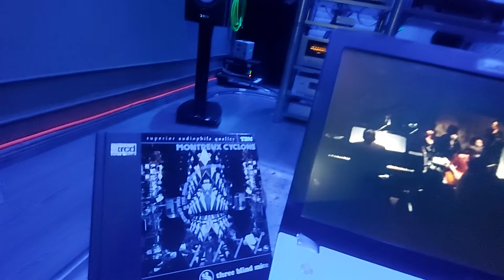BINGO MIKI & The Inner Galaxy Orchestra "ALCAZAR" with Guitar JOE BECK / July 1979 Original AUDIO CD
"ALCAZAR"
(Written-By, Orchestrated By – Don Sebesky)
(Recorded Live on July 11 1979 at Casino, Montreux)

taken from BINGO MIKI & THE INNER GALAXY ORCHESTRA "Montreux Cyclone" album

Label: Three Blind Mice – TBM-XR-5020
Format: CD, Remastered, XRCD

    Leader, Arranged By – BINGO MIKI
    Soloist, Guitar – JOE BECK (@@)
    Alto Saxophone, Clarinet – MASAO SUZUKI
    Bass – Mitsuaki Furuno
    Bass Trombone – Yoshio Oikawa
    Drums – Yoshiyuki Nakamura
    Electric Bass – Yukinori Narishige
    Flute, Piccolo Flute – Yukihiko Nishizawa
    French Horn – Hiroyuki Minami
    Guitar – Masatsugu Matsumoto
    Keyboards – Himiko Kikuchi
    Oboe – Masakazu Ishibashi
    Oboe [Fagot] – Josuke Ohata
    Percussion – Tetsuya Furutani
    Piano – MASARU IMADA
    Soprano, Alto & Tenor Saxophones, Clarinet – Kosei Kikuchi
    Tenor Saxophone, Flute – Hidehiko "Sleepy" Matsumoto
    Trombone – Hideo Iguchi, Michio Kagiwada, Osamu Shiomura
    Trumpet, Flugelhorn – Hiroshi Abiko, Hitoshi Yokoyama, Kenji Nakazawa,
    Kenji Yoshida, Tetsuo Sato
    Tuba – Shuhei Kubo

(@@) Real Name: JOSEPH A. BECK
American jazz guitarist
born: July 29, 1945 - Philadelphia, Pennsylvania
died: July 22, 2008 - Woodbury, Connecticut

    Manufactured By – Victor Company Of Japan, Ltd.
    Recorded At – Mountain Studios
    Mixed At – Epicurus Studio
    Mixed At – Olympic Studios
    Edited At – Epicurus Studio
    Edited At – Olympic Studios
    Mastered At – JVC Mastering Center